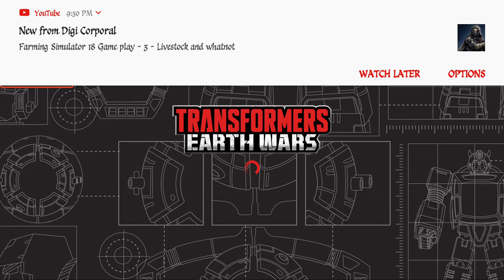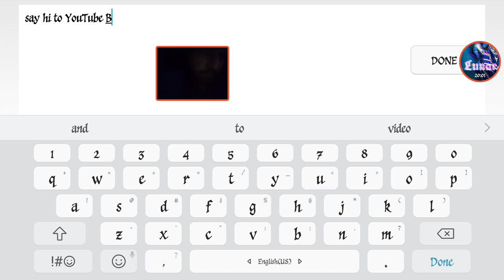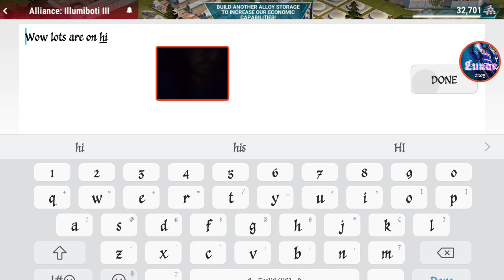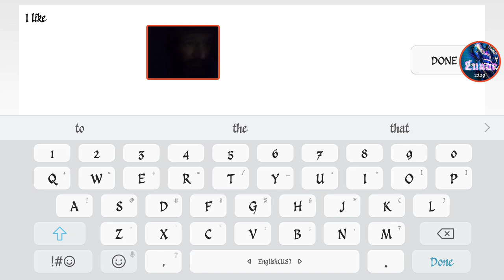Transformers Earth Wars: Auto Crystals and Illumiboti3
We open some reward crystals and do a lil battling while Mephisto bites me.